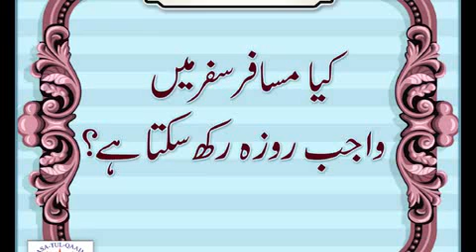FIQH(ROZA) Can a person keep obligatory fasts(wajib roza) when traveling. 21 sec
Clip ref: Mahe Shaban Kay Dastorul Amal. Madressa tul Qaim(as). Fatwa of Ayatollah Seestani unless otherwise stated.